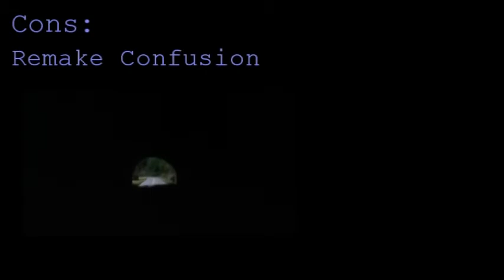Evil Dead 2 - Scare Skeptic Review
Groovy chainsaws and blood geyser from walls!